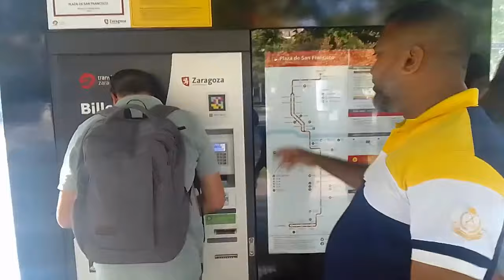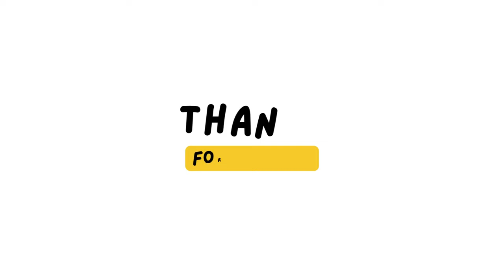Spain's Diary: Episode-3: Zaragoza Tour_ Trum Ride.